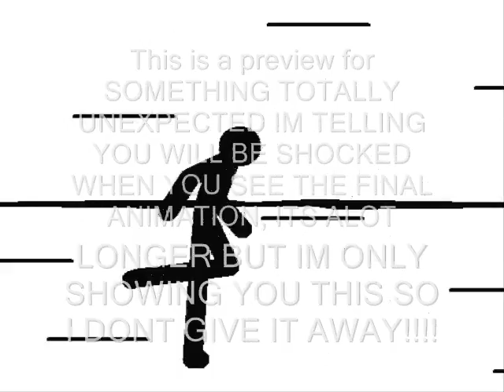Fred animation preview, and THE MOST EPIC VIDEO OF MY PETS EVER(Description is important lol).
I filmed, animated, and edited everything today, YOU CAN JUST SAY I HAVE SKILLS!